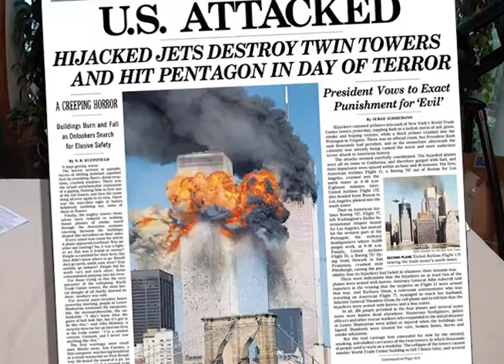Obamanomics-Opoly Stimulates Conversation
to learn more!

The game stays up to date- AND YOU CAN PARTICIPATE!

"Everything you always wanted to know about politics but were afraid to ask" in a board game!

Don't be misled- This game is tastefully done, and DOES NOT bash the President.

The 'Hope & Change' and 'Community Organizer' cards, and the game board, are a great catalyst for discussion of topics that are threatening to change this great country forever.
An excellent teaching opportunity for family game night.

A portion of the proceeds are donated to the Wounded Warriors Project.
Of course, it's MADE IN U.S.A.

to learn more!